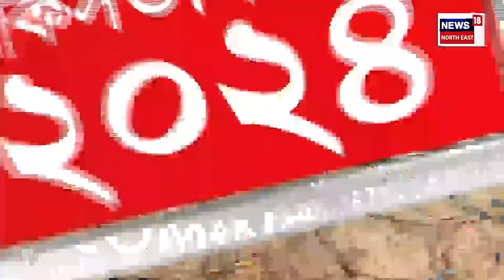ELECTION EXPRESS : নিৰ্বাচনী ফলাফলৰ উমান পালে মুখ্যমন্ত্ৰী হিমন্ত বিশ্ব শৰ্মাই | LS Polls 2024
ELECTION EXPRESS | নিৰ্বাচনী ফলাফলৰ উমান পালে মুখ্যমন্ত্ৰী হিমন্ত বিশ্ব শৰ্মাই
0:00 Intro
4:42 Hailakandi ৰ ভোটগ্ৰহণ কেন্দ্ৰত উত্তপ্ত পৰিস্থিতি